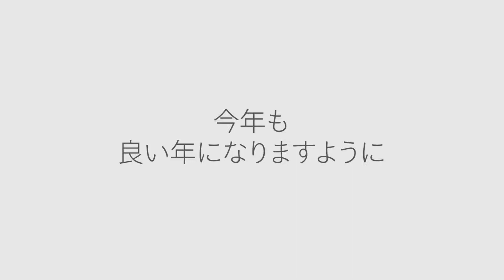鎌倉学園ESS 2018年 新年会の様子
鎌倉学園ESS 2018年 新年会の様子です。